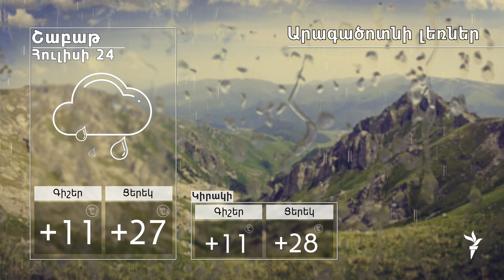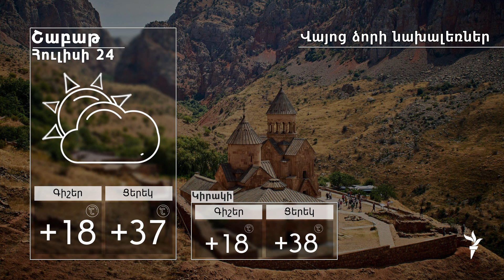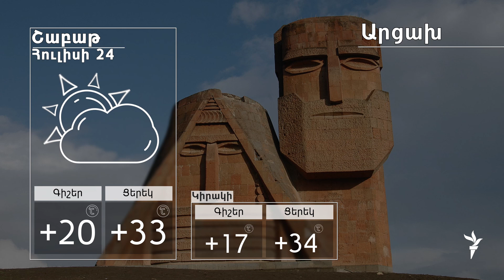Հուլիսի 24-ի եղանակի տեսությունը. Երևանում սպասվում է առանց տեղումների եղանակ